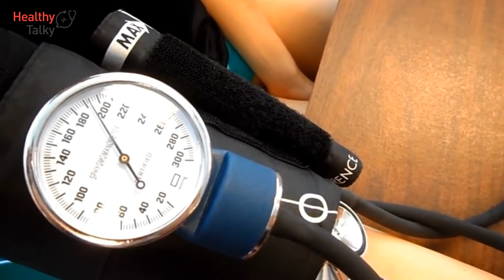High Blood Pressure | Hypertension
Video on high blood pressure, or hypertension, occurs when your blood pressure increases to unhealthy levels. Your blood pressure measurement takes into account how much blood is passing through your blood vessels and the amount of resistance the blood meets while the heart is pumping. A blood pressure reading under 120/80mmHg is considered optimal. Readings over 120/80mmHg and up to 139/89mmHg are in the normal to high normal range.